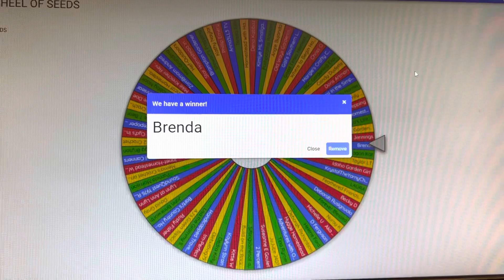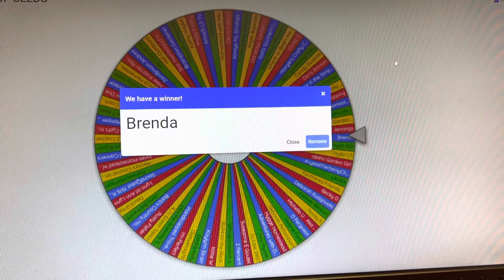February 15th Winner of seeds